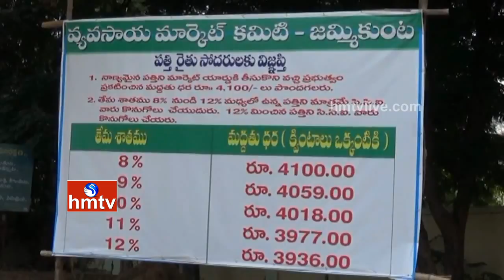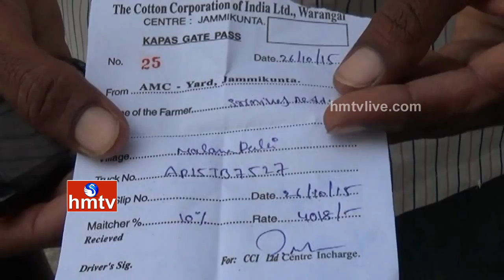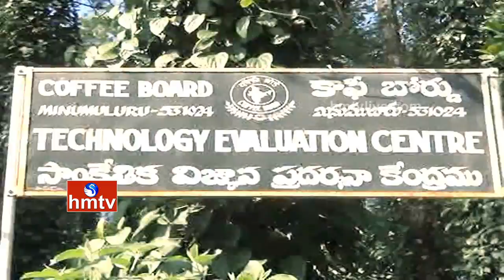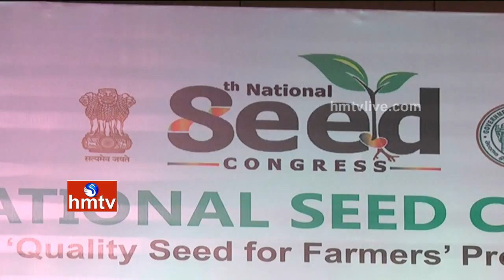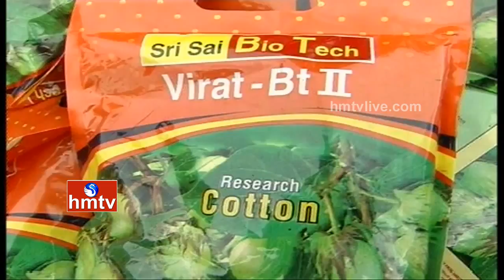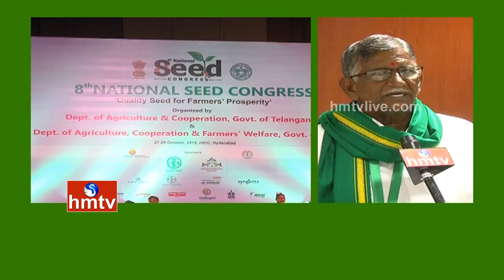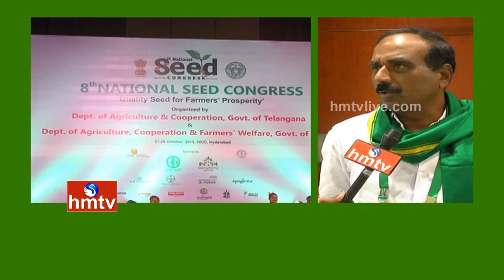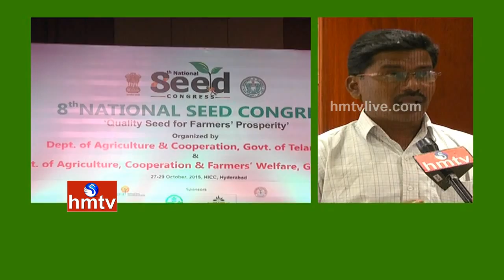Nela Talli - Episode 101 | Cotton Farmers | 8th National Seed Congress | Visakha Coffee Crop | HMTV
Watch 'Nelathalli' special Agricultural program on Cotton farmers problems over CCI new rules, 8th National Seed Congress meeting for farmers & Visakhapatnam Coffee crop development and export.